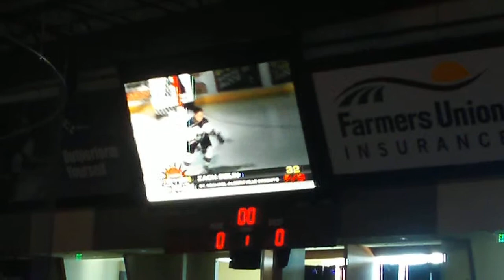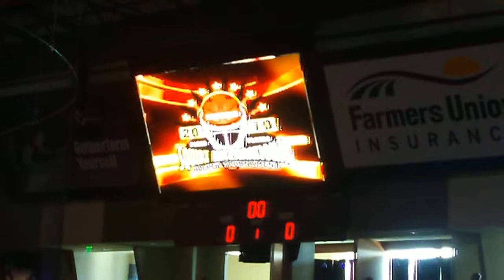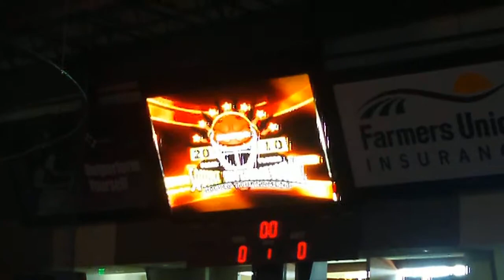Fargo Intros vs Eden Prairie.MOV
Championship Game against Eden Prairie Intro STMA squirt a 2010